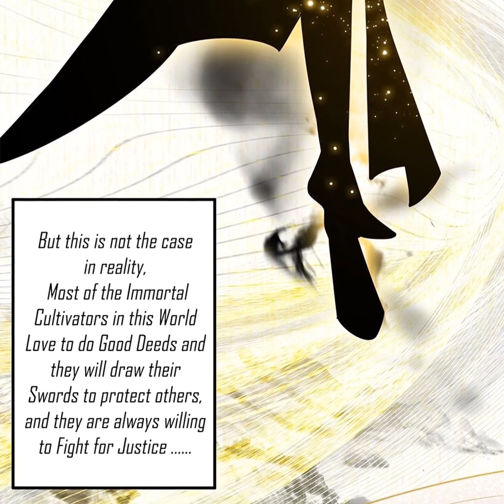This is a Dangerous Situation | Chapter 8 | English | Night Of The Lunar New Year In Heavenly Earth!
Manhua: This is a Dangerous Situation | 8 | Night Of The Lunar New Year In Heavenly Earth!

Description: Lu Xun, who had not long ago created a small account in "Heavenly Earth", crossed over to this immortal-type game and became a glorious NPC. He discovers that he crossed over three years earlier than the game's release. So he plans to build up his strength and silently wait for the massive arrival of the game's players. And then, like a normal NPC, he would issue quests to them and make them work for him. But unexpectedly, he encountered a problem in the beginning of his path towards growing stronger. Now, the first thing he has to face is a powerful "Female Devil"! "There's something wrong with this account!"

Genre: Action, Transmigration, Martial Arts, Eastern Fantasy, Ancient Cultivation